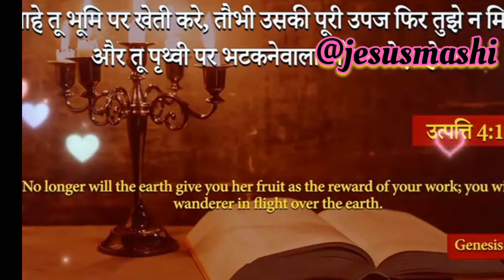प्रार्थना करने का सही तारिका, by Prophet Bajinder Singh prophecy prophetbajindersingh #2024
welcome to

prophet bajinder singh ministry jalandhar
prophet bajinder singh ministry jalandhar live prophet bajinder singh ministry jalandhar church

prophet bajinder singh song

prophet bajinder singh ka live

prophet bajinder singh prophecy 2023

prophet bajinder singh prayer

prophet bajinder singh ministry live today

prophet bajinder singh live today evening

pastor bajinder singh 2024 bhavishyvani

pastor bajinder singh live today

pastor bajinder singh live

pastor bajinder singh ministry live

pastor bajinder singh song

pastor bajinder singh ka live

pastor bajinder singh prophecy 2023

pastor bajinder singh prayer

pastor bajinder singh ministry live today

pastor bajinder singh live today evening

Prophet bajinder singh ministry shobha yatra
shobha yatra prophet bajinder singh
shobha yatra bajinder singh
jalandhar shobha yatra bajinder singh ministry punjab
shobha yatra prophet bajinder singh ministry live

Happy Birthday Papa 🎂🎂🎁🎇 Prophet Bajinder Ministries prophetbajindersingh @ProphetBajinderSingh

bajinder singh ministry taj X
prophet bajinder singh ministry tajpur church
prophet bajinder singh ministry tajpur
prophet bajinder singh ministry tajpur jalandhar
prophet bajinder singh ministry tajpur live

pastor chris
pastor amrit

ankur narula ministry free prayer
ankur narula ministry
ankur narula
ankur narula live ministry
ankur narula sunday meeting
ankur Kashyap vlogs
ankur warikoo channel
ankur narula today